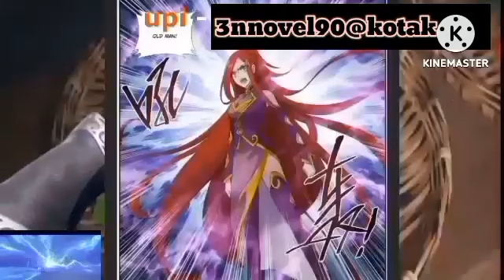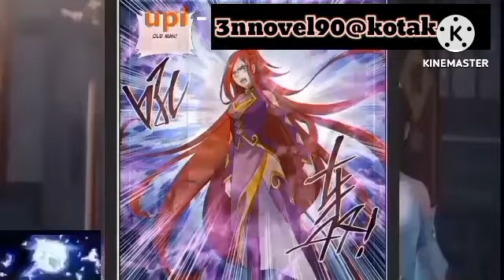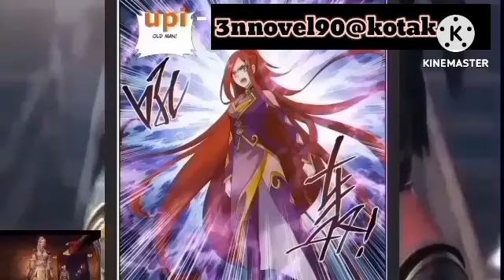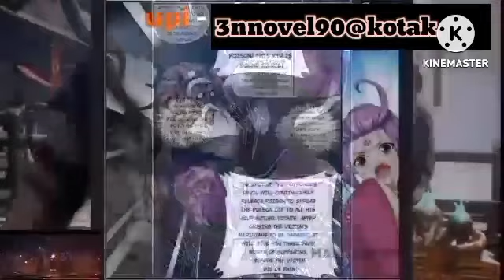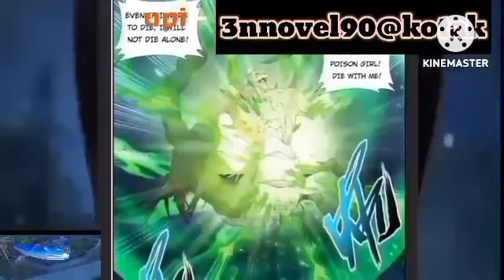Sequal of battelsl episode 18 hindi explanation 3n novel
Sequel of battel hindi explanation 3n
Sequel of Battle episode 18 hindi explanation 3n novel

New btth novel  link 🔗

3n tharki gamer link